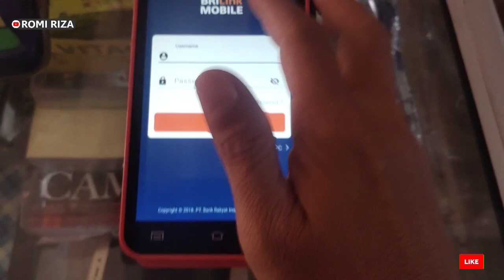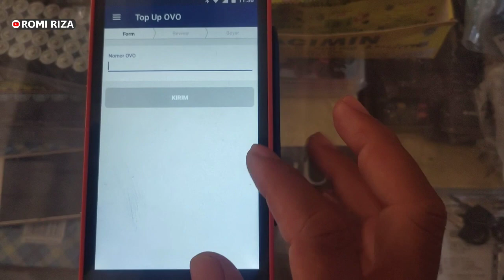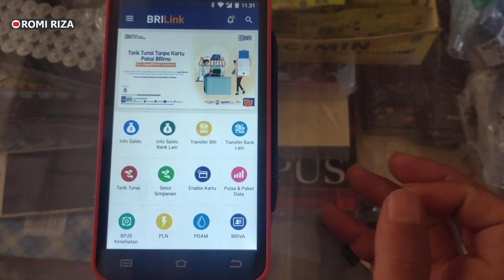Update Manual BriLink MPos Versi 1.11.2 dan Sekilas Penjelasannya